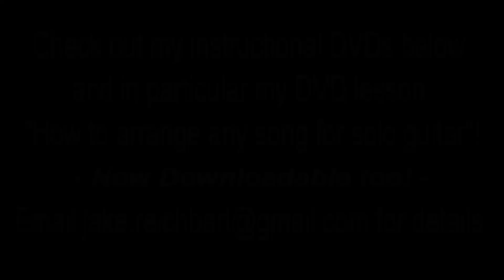Same Ole Love, Anita Baker, fingerstyle guitar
Big news! I am now on TrueFire truefire with great solo fingerstyleguitar song arrangement lessons, check out my profile and lessons I still offer my own lessons as always and as described below!

A one hour and 20 minute long downloadable HD video lesson on how to perform this arrangement note for note and much more, is now available!!!

Same Ole Love, Anita Baker - fingerstyle guitar arrangement by Jake Reichbart

Updated 2021: If you enjoyed this, or any of my other 550 videos I have put together for you over the past 12 years, and which I continue to post weekly, please consider becoming a patron for as little as $3 Monthly lessons, on air requests, custom arrangements made just for you are among the perks offered, please take a look, thanks!

All my video guitar lessons are now also available as downloads, simply email for all the info and just write "Guitar Lessons", or similar, in the subject line!

Most lessons are on my specific song arrangements for solo guitar, check out these samples:

Also check out my lesson "How to Arrange Any Song for Solo Guitar":

anita baker guitar tutorial,
sweet love anita baker guitar tutorial,
angel anita baker guitar chords,
anita baker angel guitar cover,
sweet love anita baker guitar cover,

anita baker same ole love (365 days a year),
anita baker same ole love sample,
anita baker same ole love download,
anita baker same ole love mp3 download,
anita baker same ole love free mp3 download,
play anita baker same ole love,
anita baker same ole love tradução,
anita baker- same ole love,
guitarra estilo dedo, फिंगरस्टाइल गिटार, フィンガースタイルギター, фингерстайл гитара, джазовая гитара, जैज़ गिटार, ジャズギター, guitarra jazz, violão, акустическая гитара, アコースティックギター, ध्वनिक गिटार